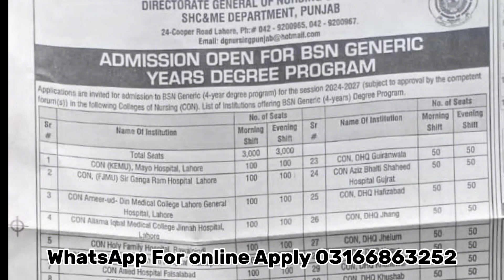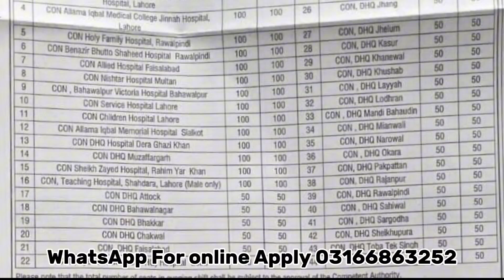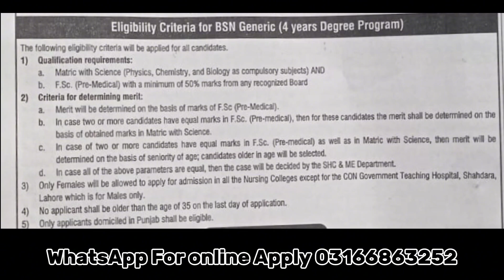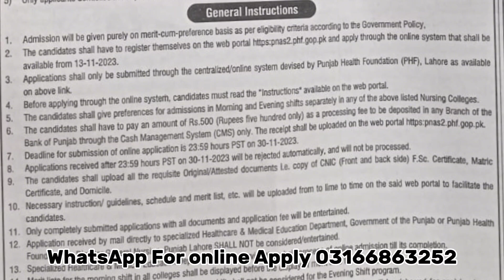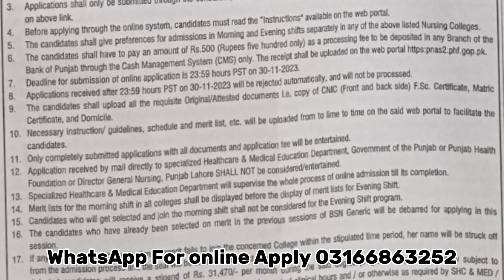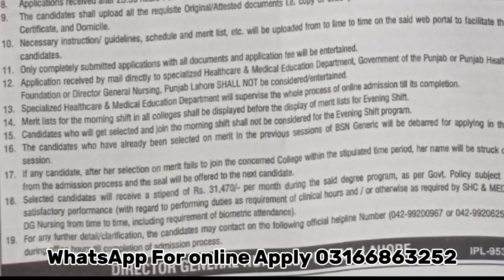Govt BSN Admissions Opened Again 2023 || 6000 Seats || Both Male & Female || Complete Details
My Name is Shehraz Ahmad One of the first Govt Male nurse of Punjab
  👉  This is first ever professional no 1 Nursing Profession Channel
  👉This channel will provide YOU the Generic BSN Admission Info, detail of ALL
         colleges, Nursing field works, higher studies of Nursing ,Motivation, unique way of                                                          explanation

In this video i told about govt bsn admissions opened again in 2023 for males and females
in morning and evening shifts ,i told complete details about admissions to get ease to students and other many things

                                                                          POAS
💢FOR CARRIER GUIDE & ONLINE APPLY SERVICE IN DIFFERENT PROGRAMES (BSN, AHS, MBBS & BDS)